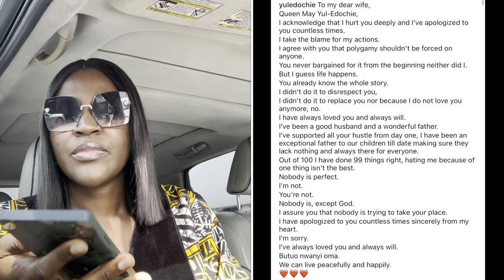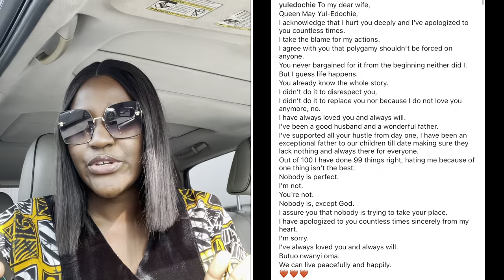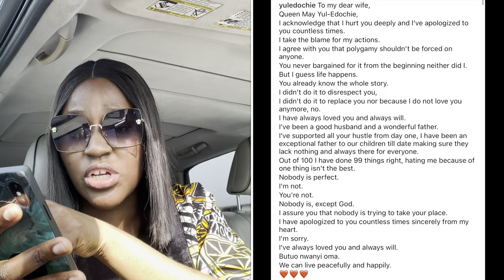FINALLY!! Yul Edochie PUBLICLY APOLOGIZED to his wife, May / Judy allegedly pregnant with baby no2